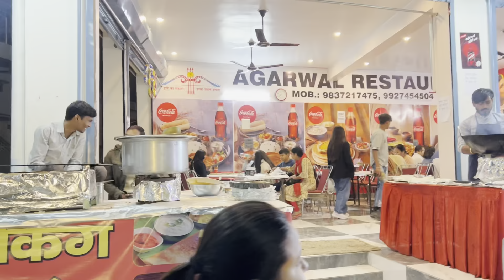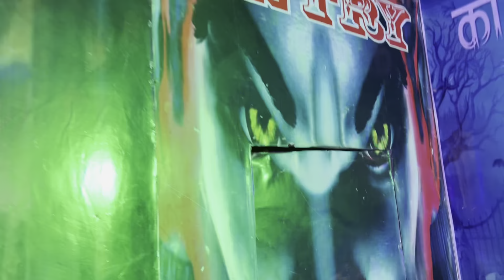Mahadev blessed everyone | क्या -2 खास था इस बार मेले में | Tapkeshwar Mela 2024